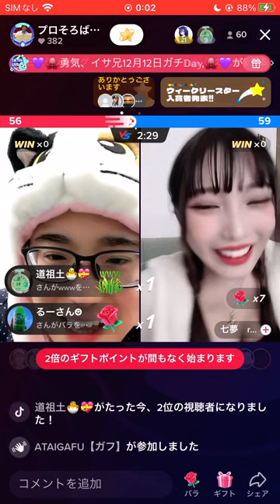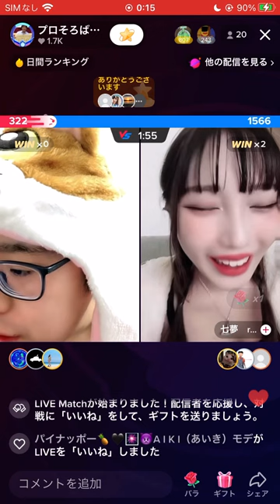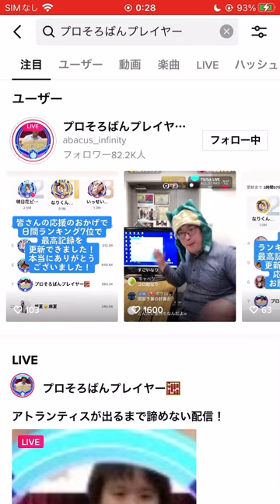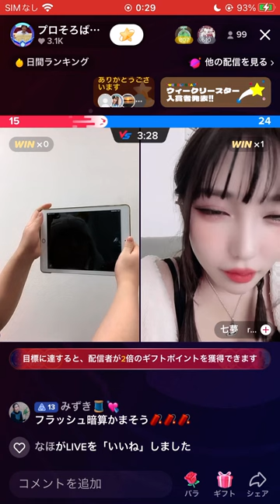あおりいなに勝ちました！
神戸大卒！NSC39期卒！フラッシュ暗算日本一！
日本一の生徒を輩出した珠算講師！
生配信で人生を変える！
出演番組はTBS「水曜日のダウンタウン」！
フジテレビ「スピードスター」！

全SNSは下記リンクへ！